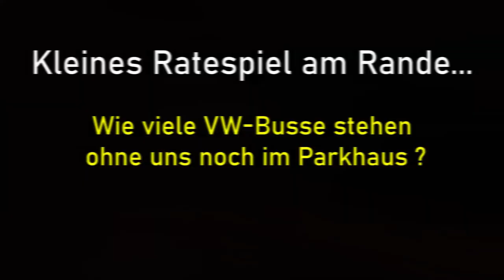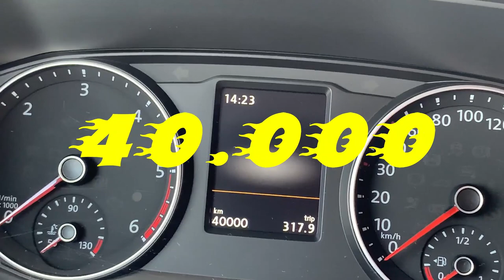Roadtrip #07 - Tschüss Österreich, Auf geht's Richtung Süddeutschland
Wir verlassen wieder Österreich und begeben uns in Richtung Süddeutschland, genauer nach München.
Dort suchen wir nach der Tourist-Info und fahren dann weiter nach Erding um ein Video zu drehen, was einem fast verzweifeln lässt.

GPS-Koordinaten vom Stellplatz in Erding, Deutschland